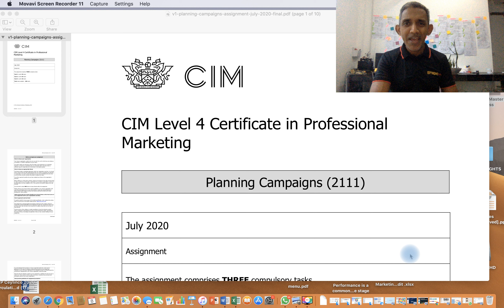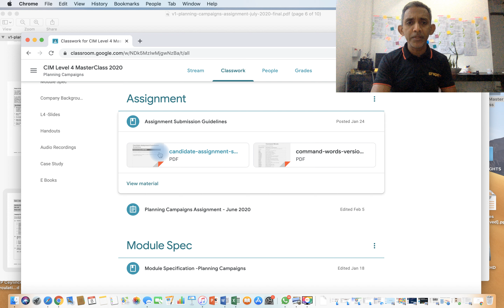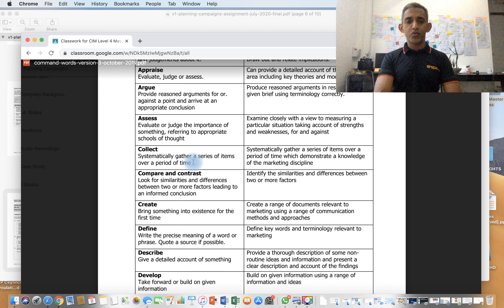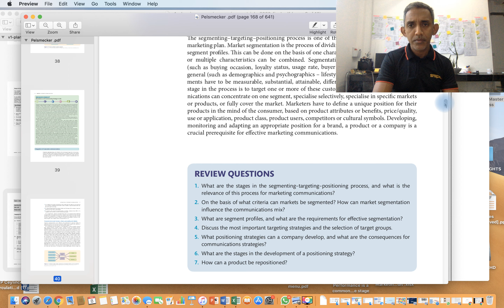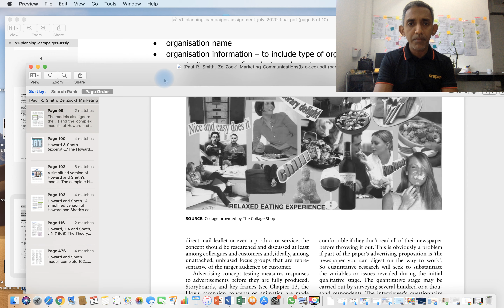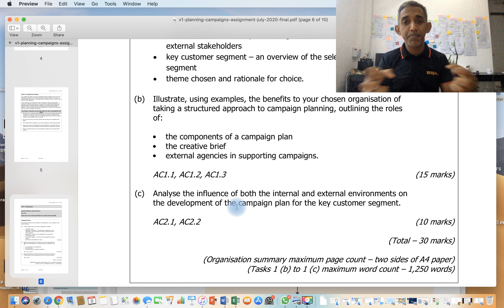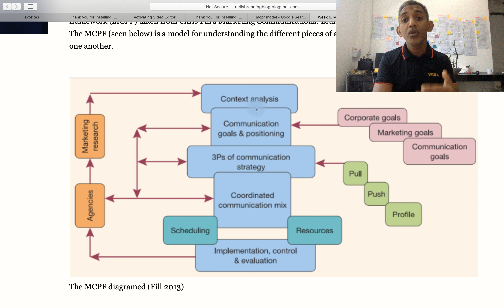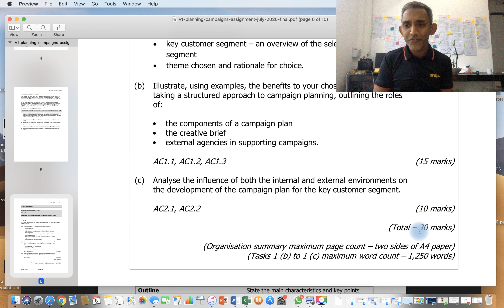Task 1B & IC Planning Campaigns Jul 2020 V1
Await the SMART PACK Here